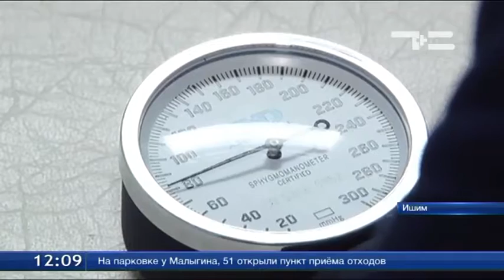За последние три года в Ишим переехали около 140-ка врачей со всех регионов страны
Четыре молодых врача вернулись на малую родину в Ишим после окончания вуза. Так называемые "целевики" шесть лет назад подписали договоры, что будут хорошо учиться, а после пополнят штат ишимских медучреждений. Город их ждал и создал все условия, чтобы молодым специалистам было приятно жить и работать. Рассказывает Оксана Павлова.